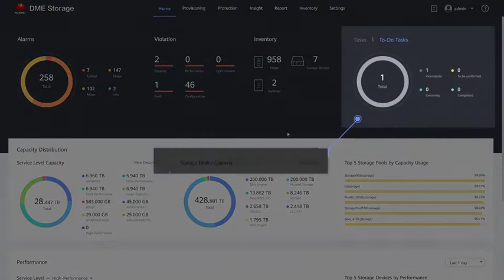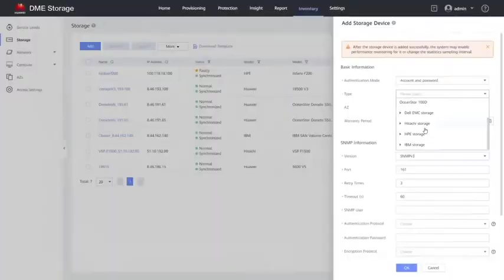Huawei DME Storage Overview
Automatic storage lifecycle management is storage made easy, elegant, and effortless, everything you could ask for at a glance!